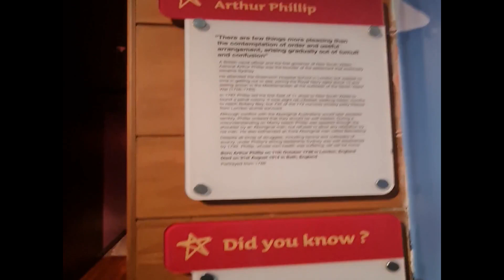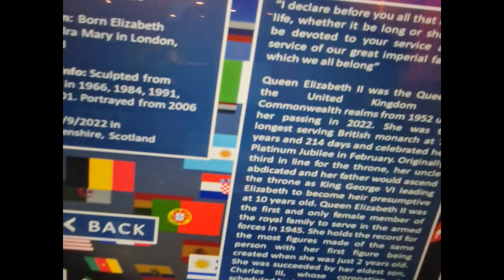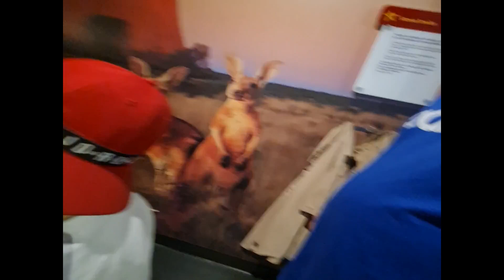Madame Tussauds Sydney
A day out at Madame Tussauds SYdney